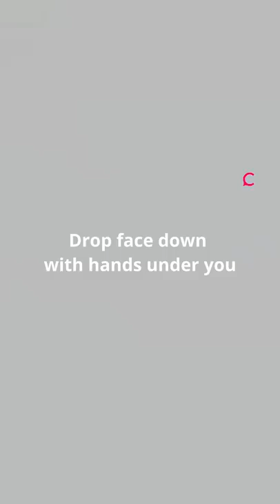What is a nuclear bomb? - How to Protect yourself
What is a nuclear bomb? - Protect yourself